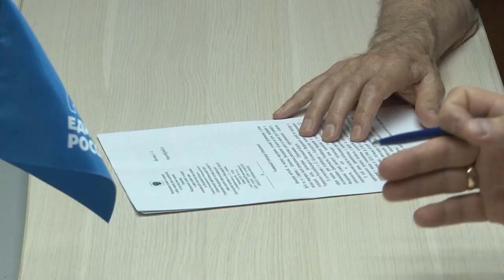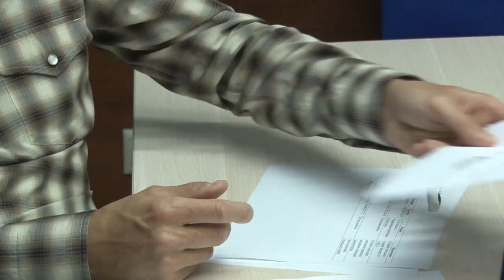Депутат Мособлдумы Дмитрий Голубков провел прием граждан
Депутат Мособлдумы Дмитрий Голубков встретился с жителями муниципалитета в местном отделении офиса «Единой России». Обращения по вопросам ЖКХ и расселения из аварийного жилья парламентарий взял на личный контроль.